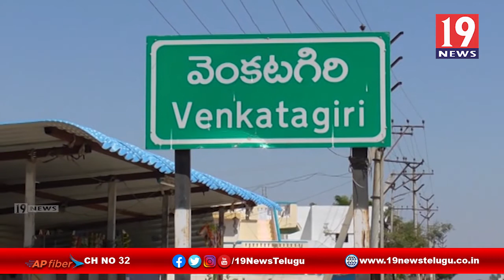లాక్ డౌన్ ని ఉల్లంగిస్తే కఠిన చర్యలు తప్పవు - నెల్లూరు జిల్లా